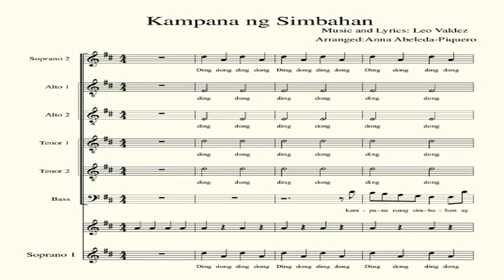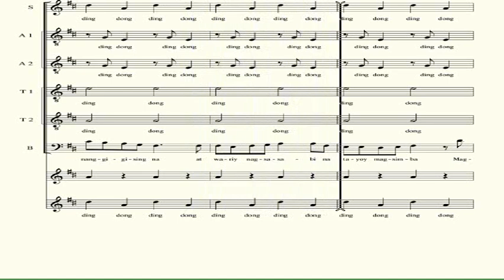Kampana ng Simbahan (Tenor 1)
Kampana ng Simbahan
Words And Music by Leo Valdez
Arranged by Anna Abeleda-Piquero

VOCAL GUIDE ONLY